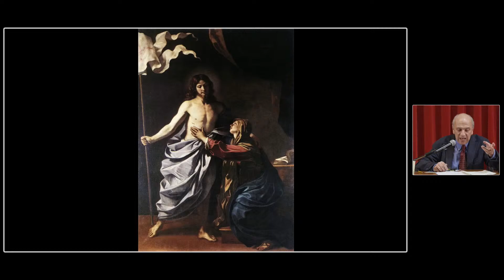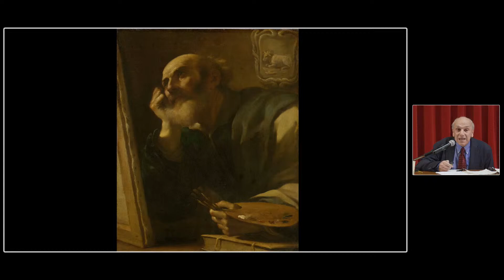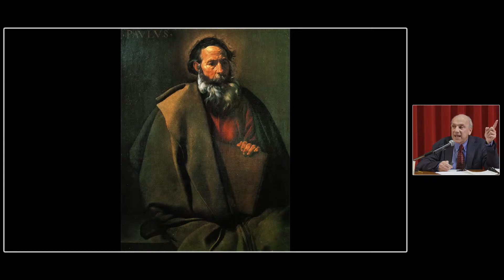Autunno Guerciniano - Velázquez a Cento in visita al Guercino